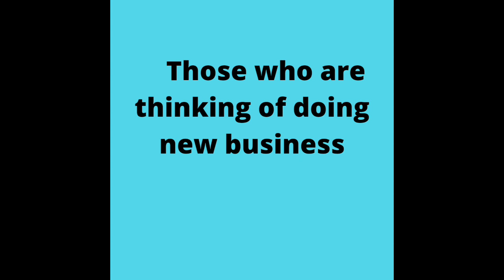வடுகபட்டி பூண்டு வியாபாரம் / vadugapatti garlic today rate / small business ideas in tamil / garlic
garlic market price in tamilnadu / vadugapatti garlic market rate for today/ ‎@tmgbusinessinfo

கொடைக்கானல் ஒரிஜினல் மலை பூண்டு உங்கள் வீட்டு தேவைக்கு தேவைப்படுபவர்கள் மினிமம் 2 கிலோ முதல் ஆன்லைன் மூலம் ஆர்டர் செய்துகொள்ளலாம்

அனைத்து பூண்டுகளும் மினிமம் 2 கிலோ முதல் அனைத்து ஊர்களுக்கும் அனுப்பி வைக்கப்படும்
ஆர்டர் செய்ய கிளிக் செய்யவும் 👇👇

அனைவருக்கும் வணக்கம்

 புதிதாக பூண்டு பிஸ்னஸ் செய்பவர்களுக்கும் மற்றும் ஏற்கனவே பூண்டு மற்றும் வெங்காயம் பிஸ்னஸ் செய்பவர்களுக்கும் தினமும் பூண்டு விலை நிலவரம் அனைவருக்கும் தெரிய வேண்டும் என்பது TMG BUSINESS INFO YOUTUBE CHANNEL ன் நோக்கமாகும்

எங்களிடம் அனைத்து வகையான பூண்டும் மொத்த விலையில் அனைத்து ஊர்களுக்கும் அனுப்பி வைக்கப்படும்

பூண்டின் வகைகள்.

1.தரப்பூண்டு

2.ஹிமாச்சல் பூண்டு

3.ஊட்டி சீட்ஸ் பூண்டு

4.கோண்டல் பூண்டு

5.காஷ்மீர் பூண்டு

அனைத்து பூண்டு வகைகளிலும் உதிரி பூண்டு

மற்றும்

மருத்துவ குணம் கொண்ட கொடைக்கானல் மலை பூண்டு

மற்றும்

மேட்டுப்பாளையம் மலை பூண்டு

இந்த பூண்டு வகைகள் அனைத்தும் கிடைக்கும்

தொடர்புக்கு.

SRI THIRUMURUGAN GARLIC

VADUGAPATTI

PERIYAKULAM . PO

THENI DT

POST CODE...625603

GST TIN NO..33DHYPS8419F1ZM

CELL..7540070829

பூண்டு நிலவரங்களை தினமும் தெரிந்து கொள்ள whatsapp group link பயன்படுத்தி தினமும் பூண்டு புகைப்படத்துடன் வடுகபட்டியில் பூண்டு விலை நிலவரங்களை தெரிந்து கொள்ளலாம்.

பூண்டு வியாபாரம் மற்றும் நாசிக் வெங்காயம் வியாபாரம் பற்றிய தகவல்களுக்கு நீங்கள் தொடர்புகொள்ள வேண்டிய மொபைல் எண்கள்.7540070829
24*7 ENY TIME RESPONSE THANK YOU

இந்த பதிவு உங்களுக்கு பிடித்திருந்தால்